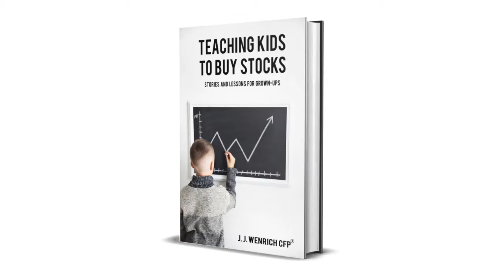Piggy Banks to Wall Street - Episode 5 - Guest Victoria Khaze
Host J. J. Wenrich's interview with Victoria Khaze, creator of the Money Munchkids curriculum for financial education.

In this episode, the always entertaining and energetic Victoria tells us the inspiration behind creating the curriculum, as well as the painstaking details that went into creating it in a manner that is inclusive to all kids.

You can learn more about Money Munchkids at their or follow Victoria on her active Instagram account, @MoneyMunchkids. She is also on Twitter (@MoneyMunchkids), and Facebook (@MoneyMunchkids).

Host J. J. Wenrich is a wealth manager, financial literacy advocate, and author of the book Teaching Kids to Buy Stocks: Stories and Lessons for Grown Ups.

Learn more about his book at TeachingKidsToBuyStocks .com.

You can follow his book on Instagram (@TeachingKidsToBuyStocks.com), Twitter (@TeachKidsStox), LinkedIn (@Teaching-Kids-To-Buy-Stocks), Facebook (@TeachingKidsToBuyStocks), and YouTube (Teaching Kids To Buy Stocks).

You can follow J. J. on Twitter (@JJWenrich2) and LinkedIn (@JJWenrich).